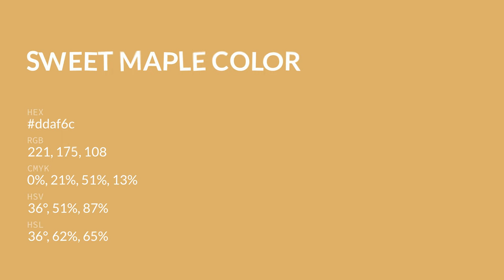Sweet Maple color ddaf6c hex color - Yellow color - Cool color ddaf6c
What color is Sweet Maple ? ddaf6c hex color - Yellow color - Cool color ddaf6c

Hex ddaf6c Color Code is also known as Sweet Maple color.

Hex ddaf6c Color code in RGB color code model is created after adding 86.67% red color, 68.63% green color and 42.35% blue color.
Hex ddaf6c Color code in CMYK color (process color) code model is generated after subtraction of 0% cyan, 20% magenta, 51% yellow and 13% black.